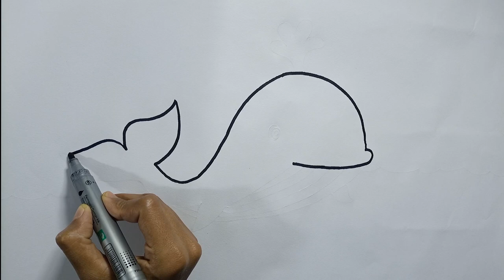Blue Whale | Blue Whale Painting Drawing and Coloring | Kids Drawings 2022 | From Little Mermaid.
Blue Whale | Blue Whale Painting Drawing and Coloring | Kids Drawings 2022 | From Little Mermaid YouTube Channel.